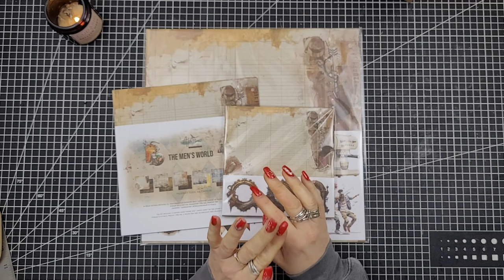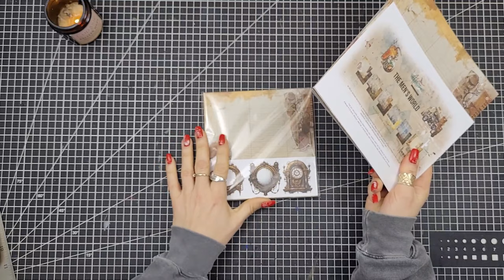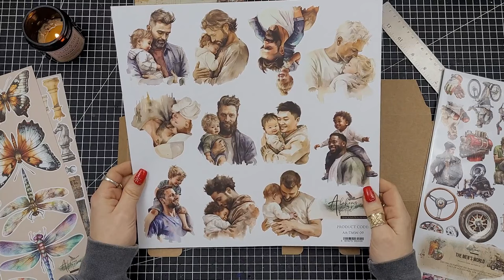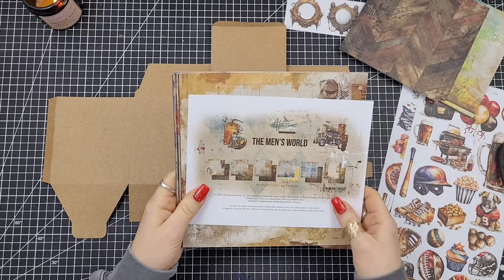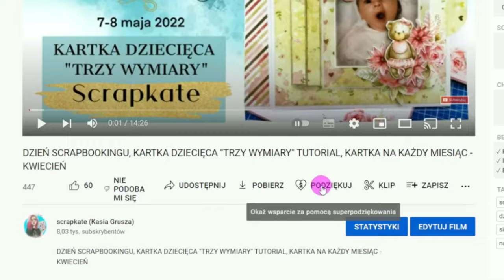INSPIRACJE SCRAPKATE, jak zrobić męskie pudełko na prezent, tutorial, diy, zrób to sam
Dziękuję Wam bardzo za Waszą uwagę i wszystkie Wasze komentarze. Przewodnim tematem moich filmów jest SCRAPBOOKING, a znajdziecie tu prezentacje prac, kursy, vlogi z moich wyjazdów, zakupy, a co jakiś czas transmisję live ;) Jeśli chcesz być informowana (informowany) o wszystkich publikowanych przeze mnie filmach to wciśnij "dzwoneczek" (znajdziesz go pod każdym filmem) Będziecie zawsze na bieżąco ;)

Serdecznie zapraszam Was do dołączenia do Teamu Scrapkate aby otrzymywać fajne bonusy, m.in. nie publikowane publicznie filmy i live

Możesz wesprzeć moje działania przesyłając wybrana przez Ciebie kwotę najwygodniejszą dla Ciebie metodą płatności na moje konto

Thank You very much for your attention and all your comments. The theme of my films is SCRAPBOOKING, and you will find here work presentations, courses, vlogs from my trips, shopping, and from time to time a live broadcast;) If you want to be informed about all the films I publish, press "bell" (you will find him under each movie) You will always be up to date;)
I cordially invite you to join the Scrapkate Team to receive nice bonuses, incl. unpublished films and live

You can support my activities by sending the amount you choose, the most convenient payment method for you, to my account

Best wishes :)